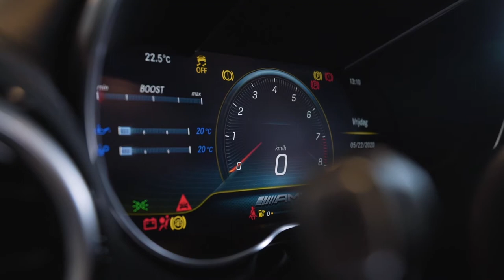De Mercedes-AMG Roadster - Let's Get Virtual Now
LET'S GET VIRTUAL NOW. 🎥

WAUW! Wat een monster is deze Mercedes-AMG Roadster! 🔥🔥🔥

Onze collega's laten je graag kennismaken. Interesse? Plan een virtuele bezichtiging in. Ontdek alle details op